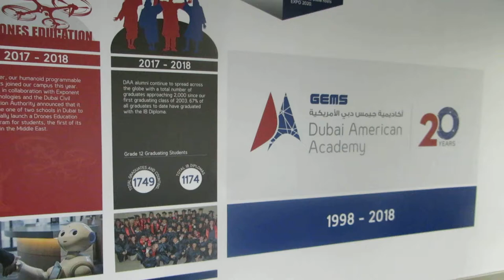History of GEMS American Academy-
It took some historic archive digging but eventually complied enough information to create this giant timeline spanning over 20 meters long.
Creative wall graphics design and installation just in time for the annual school inspection.